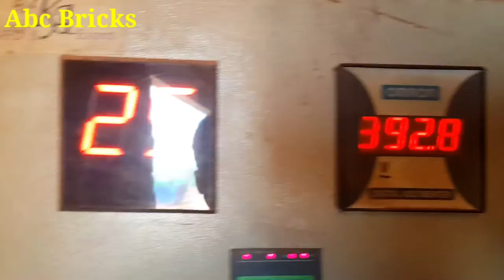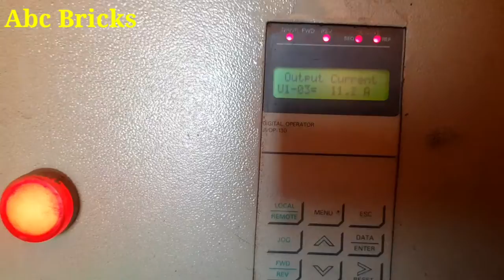Working On Zigzag Brick Kiln